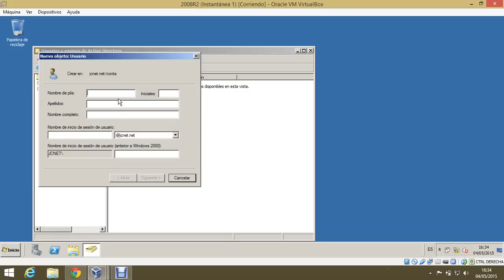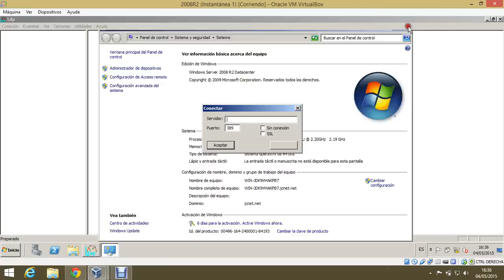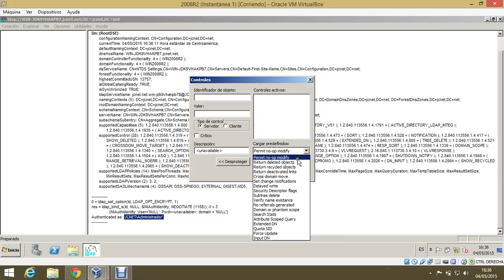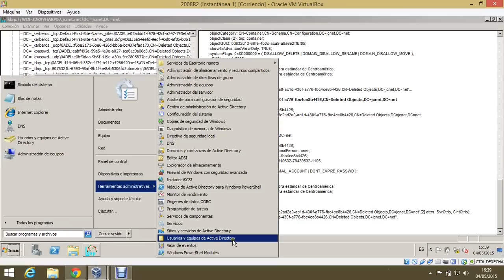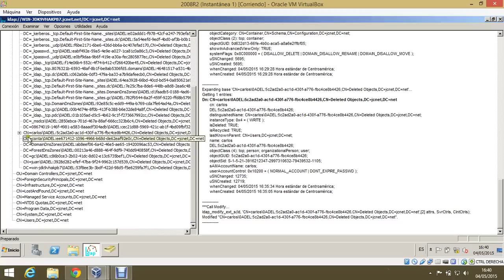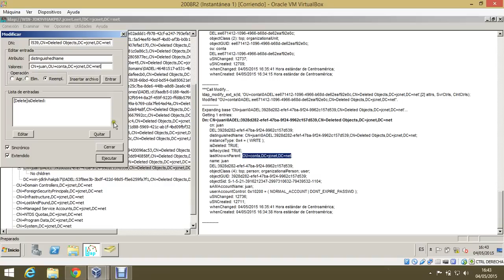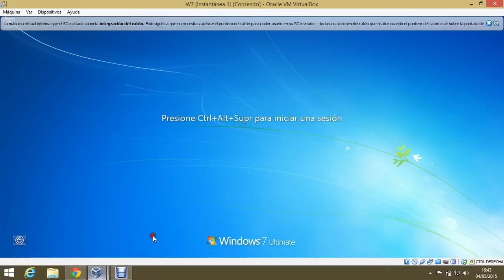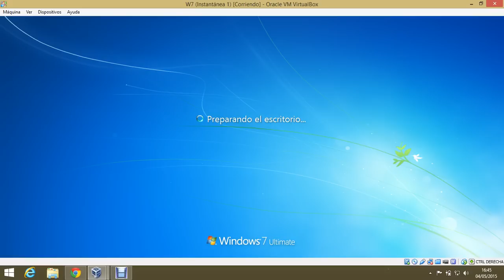LDP Recovery OU and User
Recuperación de Usuarios y OU usando Ldp